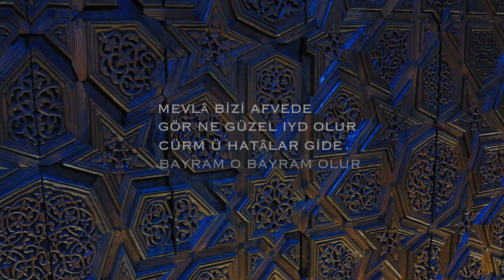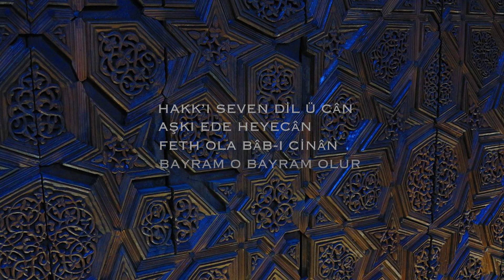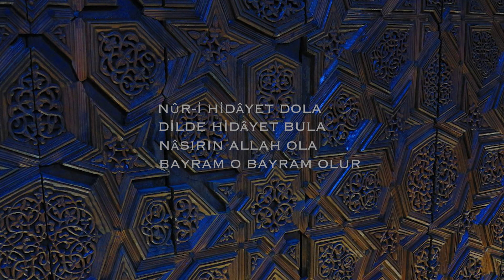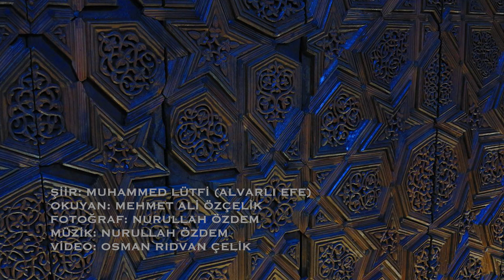Muhammed Lütfî hz. (Alvarlı Efe) I BAYRAM O BAYRAM OLUR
MUHAMMED LÜTFÎ (ALVARLI EFE hz.)’NİN, TÜRKÜ FORMUNDAKİ ANONİM BESTESİ İLE İIRLİKTE TANINAN VE ZİKREDİLEN MEŞHUR BAYRAM ŞİİRİ:

Mevlâ bizi afvede
Gör ne güzel ıyd olur
Cürm ü hatâlar gide
Bayram o bayram olur

Feyz-i muhabbet-i hak
Nûr-i hidâyet siyak
Cennet-i a’lâ durak

Hakk’ı seven merd-i şîr
Kalbi olur müstenîr
Allah ola dest-gîr

Merhametin kânıdır
Afv u kerem şânıdır
Hep anın ihsânıdır

Hakk’ı seven dil ü cân
Aşkı ede heyecân
Feth ola bâb-ı cinân

Bahr-i keremden hudâ
Gark ede nûr-i hüdâ
Afv ola bây u gedâ

Ganîler ede kerem
Ref’ ola derd-i verem
Sahi ola muhterem

Merhamet ede Rahîm
Dermânı vere Hakîm
Lutfede lutf-i Kadîm

Nûr-i hidâyet dola
Dilde hidâyet bula
Nâsırın Allah ola

Tevhîd ede zevk ile
Hakk’ı seve şevk ile
Tasdîk inerse dile

El duta kitâbını
Dil duta hitâbını
Cân duta şitâbını

Mevlâ’yı cândan seven
Rızâ-yı Hakk’a iven
Lutf-i hudâ’ya güven
Bayram o bayram ola

Dildeki Rahmân olur
Derdlere dermân olur
Âzâde fermân olur

Lutfî’ye lutf u kerem
Dâhil-i bâb-ı harem
Dâimâ Allah direm

Muhammed Lütfî hz. (Alvarlı Efe)